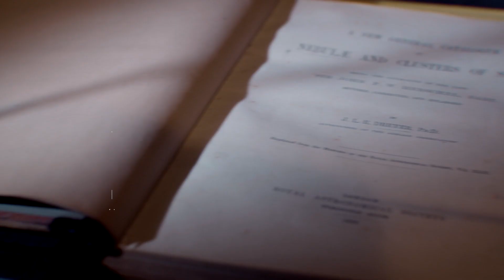The Armagh Observatory and Planetarium Story